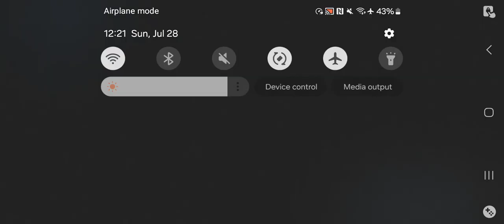Blue Archive - Mission TR-1 Gameplay